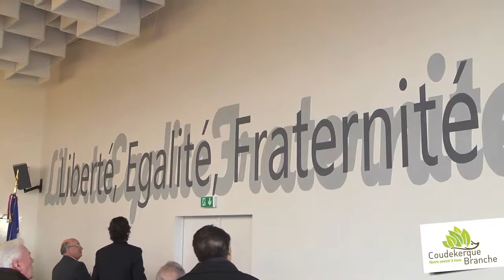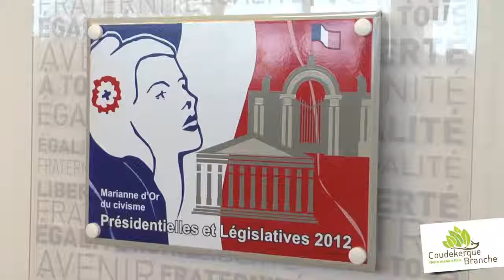Coudekerque-branche : La pose de la marianne d'or à l'Hôtel de ville